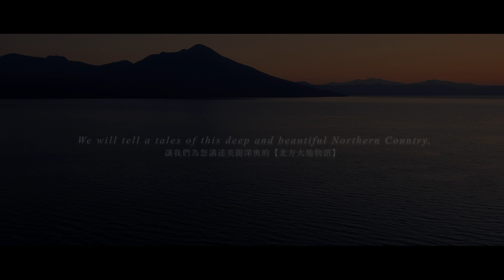【NISEKO･JOZANKEI･LAKE SHIKOTSU】Central Hokkaido Autumn